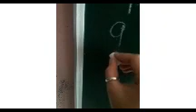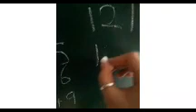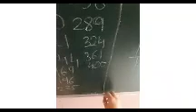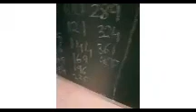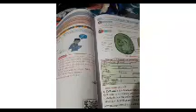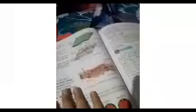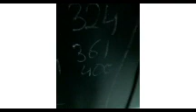today ma Sanskrit class network was not working method is daily block